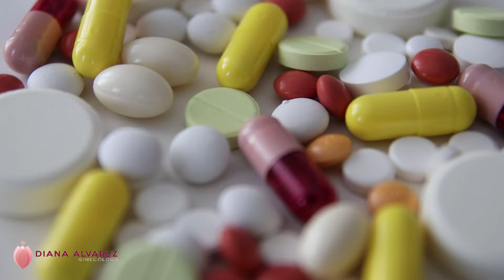PROGESTERONA EN FERTILIDAD, USO CORRECTO Y ERRORES |Ginecologa Diana Alvarez